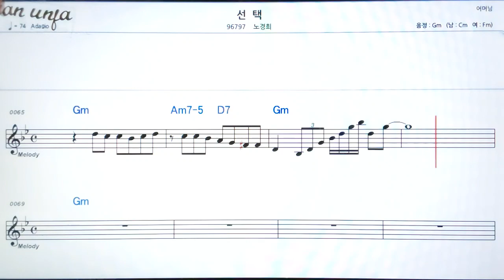선택/노경희👍악보, 기타 코드,가사,Karaoke*가라오케 반주